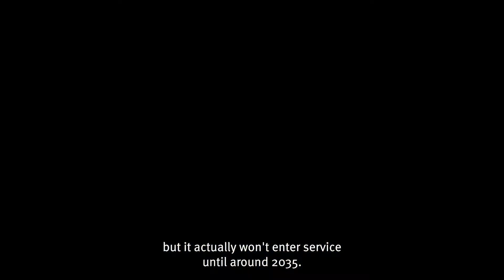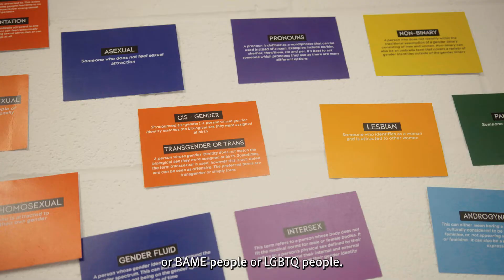The future of engineering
From combatting the impacts of climate change to lighting our spaces so that we are more comfortable, engineering is all about improving the world around us. And how to best do that is always changing! Here our engineers offer their thoughts on the future of the engineering industry.